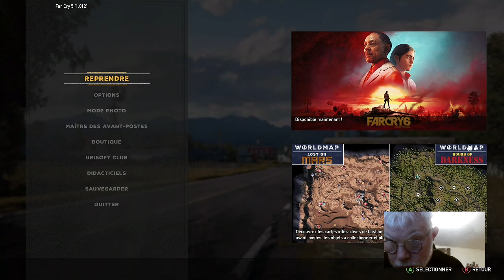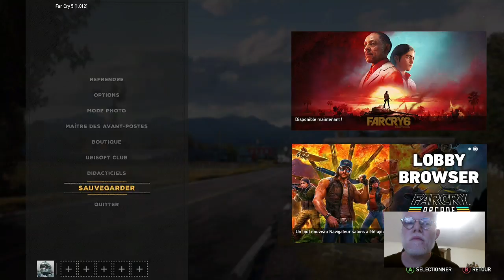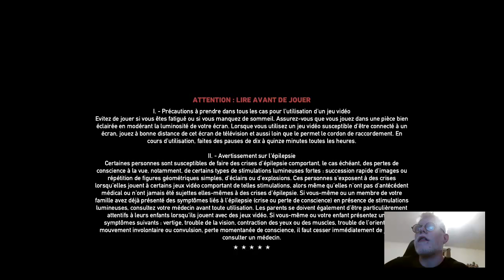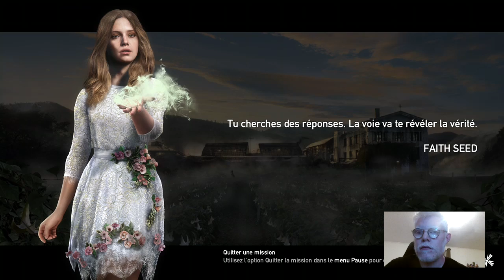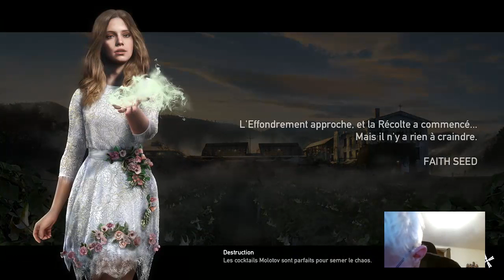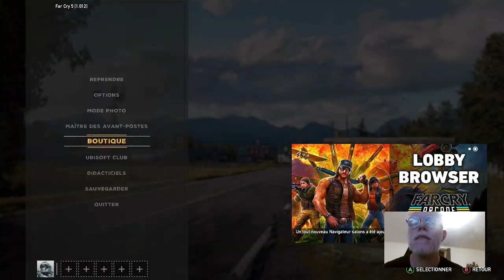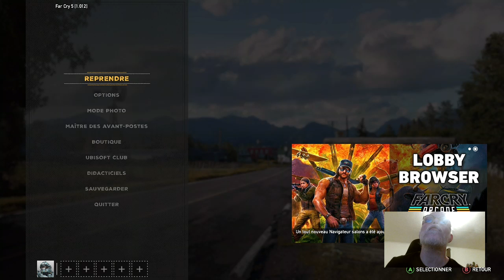LETS PLAY FAR CRY 5 - EPISODE 5 - Au nom du pére la suite du live